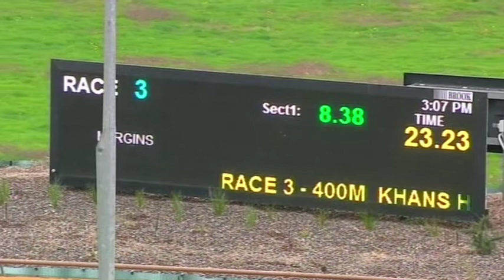WGL THU 13 MAY 21 R3